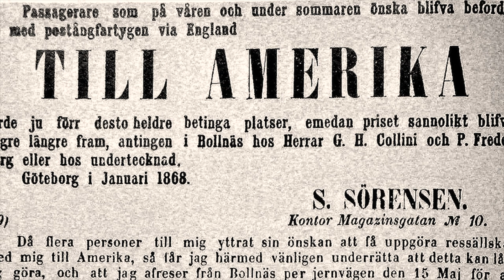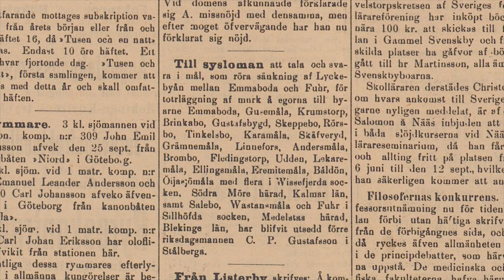Våtmarker fulla av liv - vägen tillbaka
Torrlagda våtmarker skulle bli odlingsmark och ge mer mat på bordet när Sveriges befolkning växte, men resultatet blev inte alltid som det var tänkt. Nu restaureras våtmarker till nytta för både människor och djur, till exempel längs med Lyckebyån i Blekinge där våtmarken numera myllrar av liv och bidrar till naturlig vattenrening.

Filmen producerades av Bitzer Productions AB på uppdrag av Grip on Life.